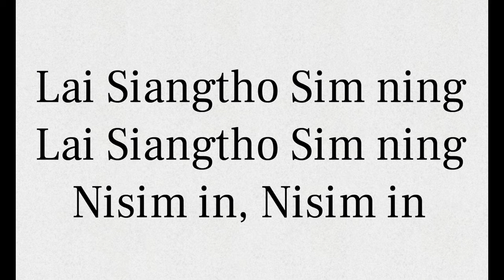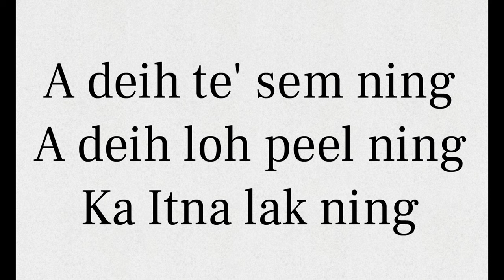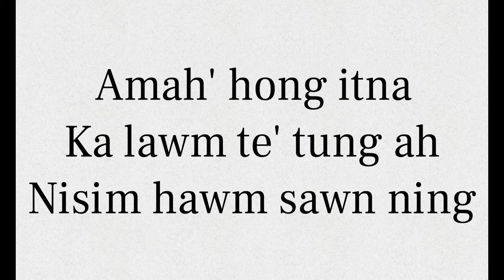Lai Siangtho Sim Ning ( Lasa - Sen Sen, Khawm Dim & Hoih Nu)